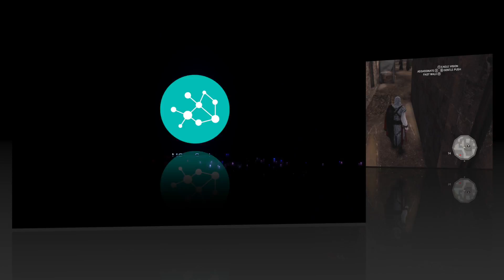Assassin's Creed II (Remastered) - M2 S5: Laying Low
Hello and welcome all to the complete Assassin's Creed II (Remastered) walkthrough. During these videos, I'll be guiding you through all the main and side missions, as well as all collectibles (feathers, glyps, hidden tombs, statues, ...) throughout the amazing world in which Assassin's Creed II is played in.